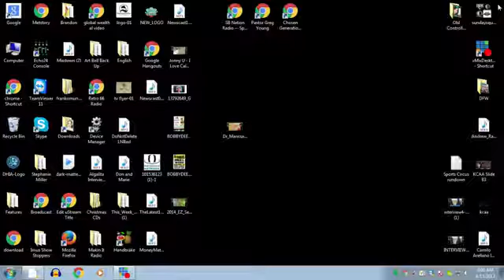KCAA - 06/15/2017 - Controlled Chaos